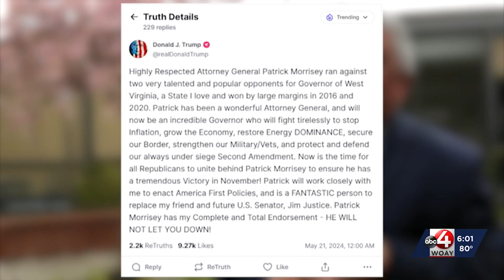Trump endorses Patrick Morrisey for Governor